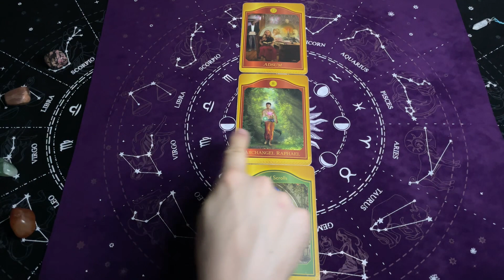Koziorożec, Luty 2024, MIESIĘCZNY SHORT Tarot Akaszy z Oobe Powieści